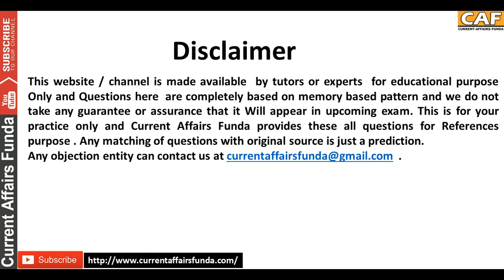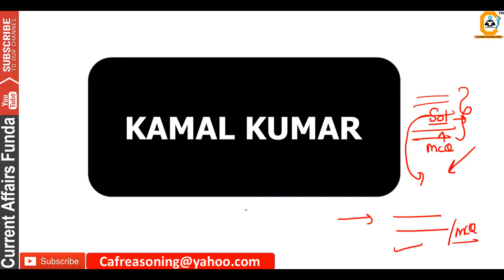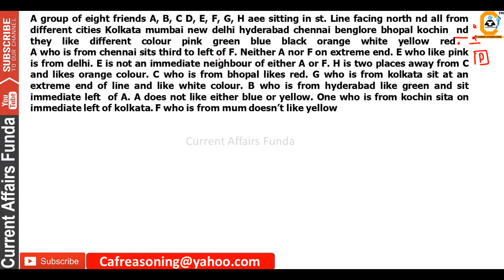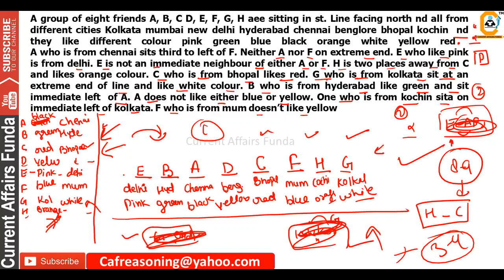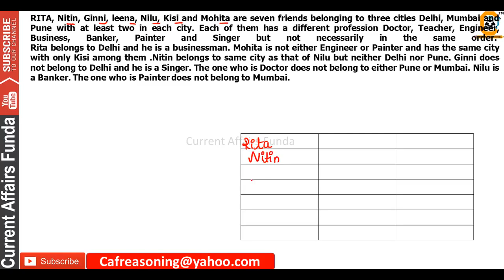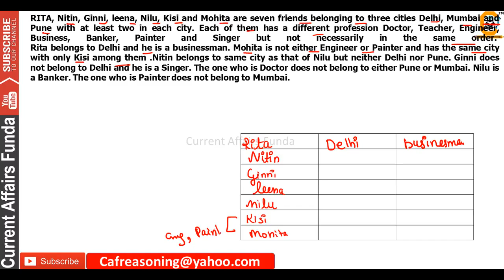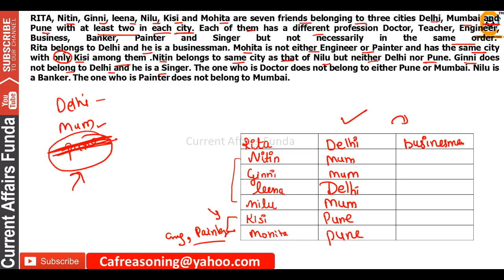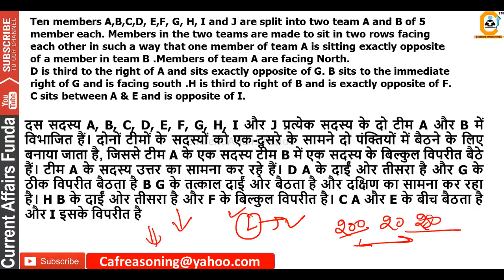2 Puzzles based on CLERK PRELIMS (IBPS CLERK & RRB CLERK Based) || Linear and Category Based